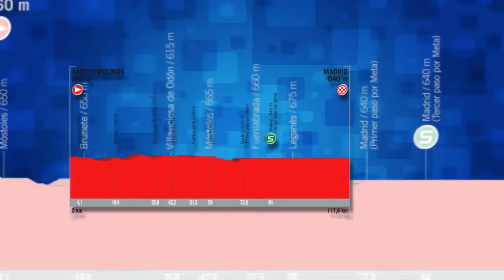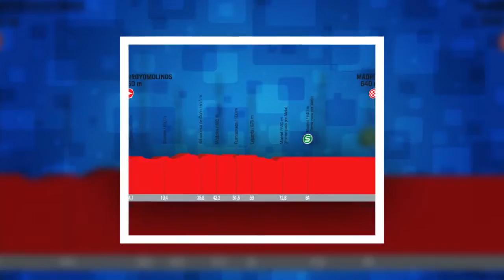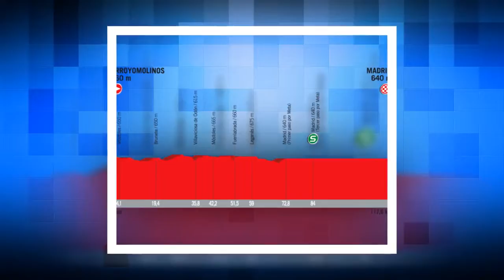Vuelta 2017, la passerella di Froome e Contador.HD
L'ultima tappa della Vuelta a Espana, con arrivo in Plaza Cibeles a Madrid. Giornata di festeggiamenti, ma anche occasione per i velocisti rimasti in corsa.